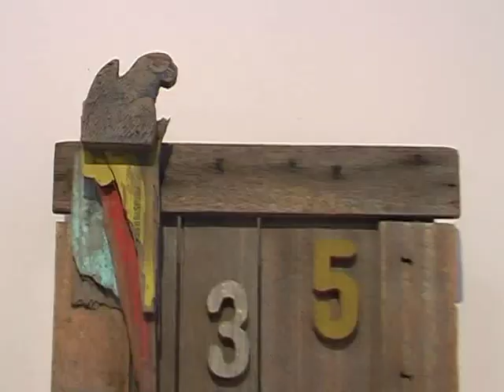LDFA_Elements within Sculpture 2011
The Elements Within Sculpture exhibition opening at Lauraine Diggins Fine Art with opening remarks by Ken Scarlett, curator and writer on Australian sculpture. The exhibition includes works by over 30 different artists including George Baldessin, Betram Mackennal, William Eicholtz, Mike Nicholls, Dean Bowen, Geoffrey Bartlett and an impressive installation by Ricardo Idagi. The exhibition can be viewed on the